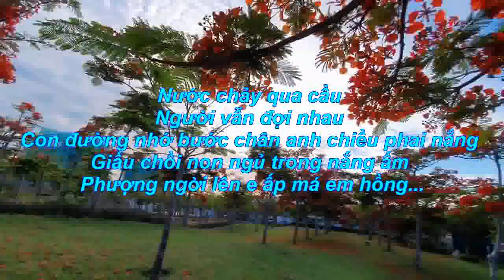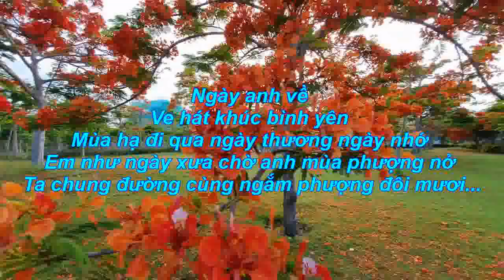PHƯỢNG VÀ EM